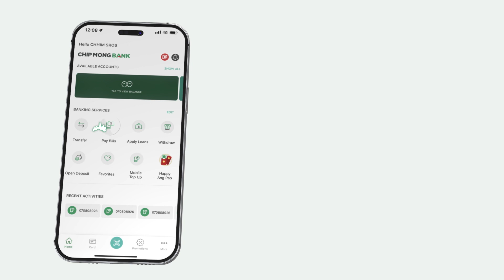មុខងារដ៏សម្បូរបែបរបស់កម្មវិធីទូរស័ព្ទ Chip Mong Bank App!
ទាញយករបាយការណ៍ហិរញ្ញវត្ថុបានភ្លាមៗ​យ៉ាងងាយស្រួល ជាមួយមុខងារដ៏សម្បូរបែបរបស់កម្មវិធីទូរស័ព្ទ Chip Mong Bank App!

លើសពីការទូទាត់វិក្កយបត្រផ្សេងៗប្រចាំថ្ងៃនៅក្នុងកម្មវិធីទូរស័ព្ទ Chip Mong Bank App លោកអ្នកក៏អាចទាញយករបាយការណ៍ហិរញ្ញវត្ថុបានភ្លាមៗជាពិសេសអាចចូលមើលការផ្ដល់ជូនពិសេសផ្សេងៗជាច្រើនពីហាងដែលជាដៃគូររបស់ធនាគារ ជីប ម៉ុង។

✅មិនទាន់មានគណនី? បង្កើតគណនីធនាគារ ជីប ម៉ុង ឥឡូវនេះដោយទាញយកកម្មវិធីទូរស័ព្ទ Chip Mong Bank App! បង្កើតភ្លាម ធ្វើប្រតិបត្តិការហិរញ្ញវត្ថុបានភ្លាម!

Download your bank statements easier & faster with the various features of Chip Mong Bank App!

In addition to daily billing through Chip Mong Bank App, you can also easily download bank statements and especially, access many special offers from various store partners of Chip Mong Bank.

✅Don’t have a bank account yet? Create NOW by downloading Chip Mong Bank App. Create NOW & Get access to smart financial services!